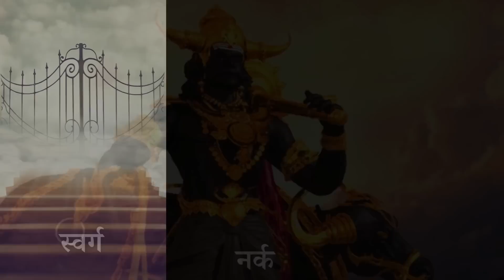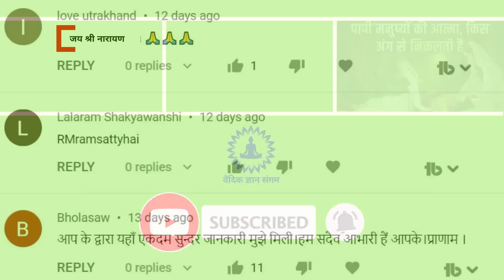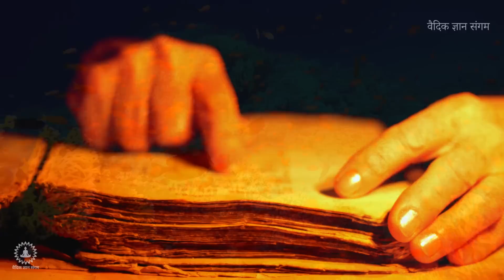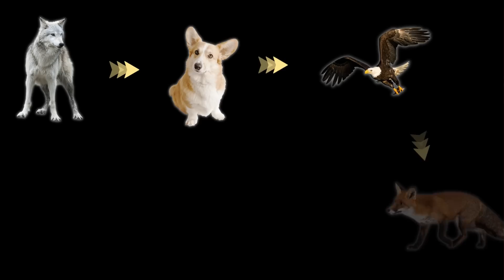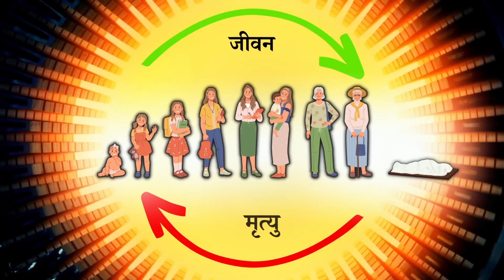गरुड़ पुराण: 7 कर्म तय करते हैं आपका अगला जन्म | Garud Puran Hindu Mythology Facts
गरुड़ पुराण: 7 कर्म तय करते हैं आपका अगला जन्म | Garud Puran, Facts Hindu Mythology, Sanatan Dharm

 गरुड़ पुराण में बताया गया है, कि पुराना शरीर त्यागने के बाद, आत्मा को उसके कर्मों के आधार पर, पृथ्वी पर मौजूद 8400000 योनियों में से एक नया शरीर, किसी भी योनि में मिल सकता है। आत्मा को अगले जीवन में कैसा शरीर मिलेगा, यह पूरी तरह पिछले जन्मों के कर्मों के ऊपर निर्भर करता है। इसलिए पिछले जन्मों के कर्मों का लेखा जोखा रखना बहुत ही जरूरी है। - गरुड़ पुराण

जब किसी प्राणी की मृत्यु होती है, तब यमराज के दूत उस व्यक्ति की आत्मा को पकड़कर सबसे पहले चित्रगुप्त के सामने प्रस्तुत करते हैं। चित्रगुप्त जीवात्मा को उनके कर्मो का पूरा ब्योरा देते हैं, इसके बाद चित्रगुप्त के सामने के कक्ष में आत्मा को ले जाया जाता है। इस कमरे को यमराज की कचहरी कहा जाता है। यहां पर यमराज कर्मों के अनुसार आत्मा को अपना फैसला सुनाते हैं। - गरुड़ पुराण

The video you're going to view draws inspiration from folklore and Hindu mythology. These Tales are based on supposedly ancient religious texts that date back thousands of years. Please note that our goal is not to offend the sensibilities of any one individual, group, or religion. We hope that these mythical tales will be understood as having purely instructional value.